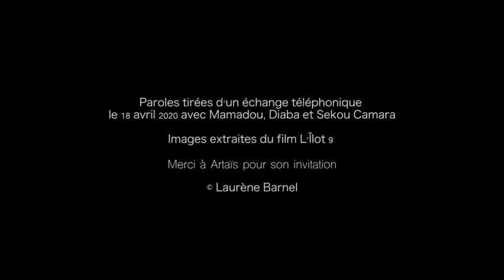“Entre los pliegues de las palabras”. Exposición en el marco del festival de videoarte Proyector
Teaser de la obra de Laurène Barnel : (Francia, Ilôt 9, 3 canales, 39:00, 2019)

A veces las arquitecturas se transforman en fortalezas alejadas del bullicio de la ciudad, como L’îlot 9 sublimado por Laurène Barnel. Desde los tejados del centro de arte Synesthésie ¬ MMAINTENANT los días transcurren tranquilos desvelando delicadas historias de cotidiana belleza. Los ruidos de la vida frenética y anónima se quedan en la línea del horizonte, relegados a una masa desenfocada de bloques amontonados; los personajes se convierten en personas, las risas reverberan la inocencia de los niños que juegan frente a la cámara de la artista ofreciendo migas de esencia condensada.